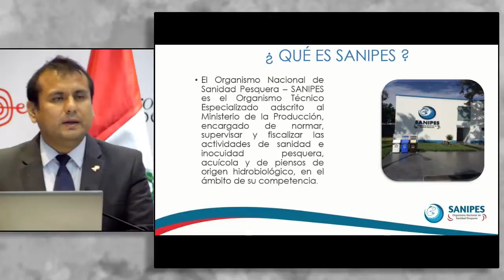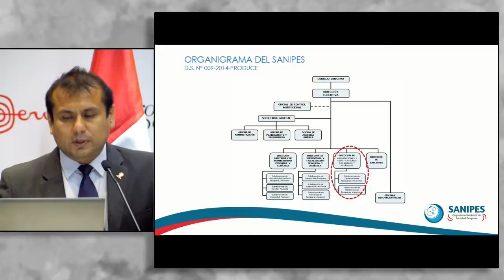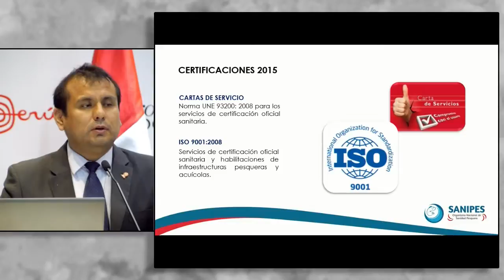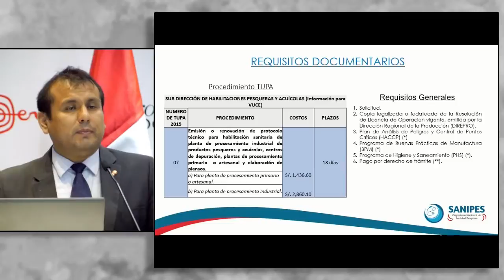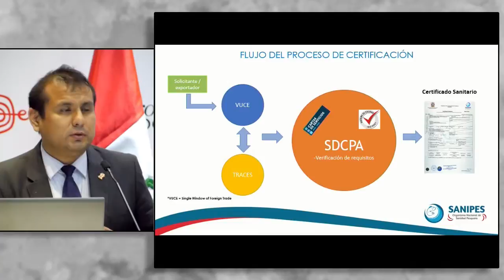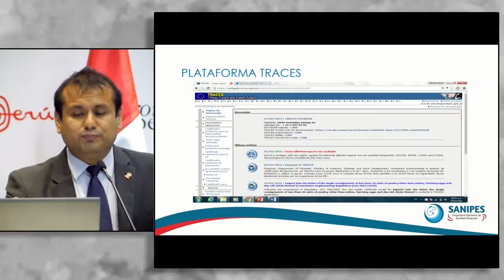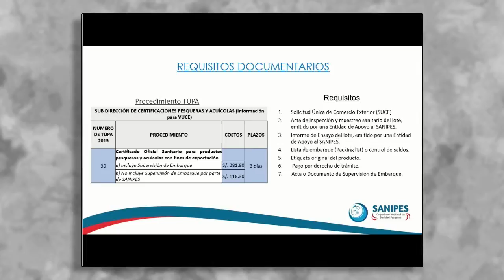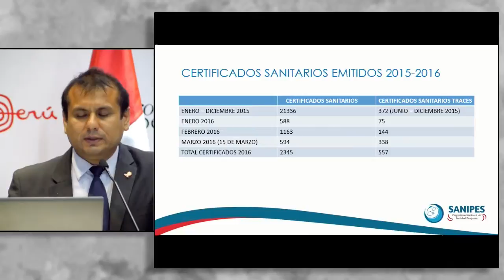Requisitos Sanitarios para la Exportación de Productos Hidrobiológicos. [06 de julio de 2016]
Conferencia del Seminario Miércoles del Exportador PromPerú:
"Requisitos Sanitarios para la Exportación de Productos Hidrobiológicos"

GUEVARA, Fernando
Sanipes

PromPerú